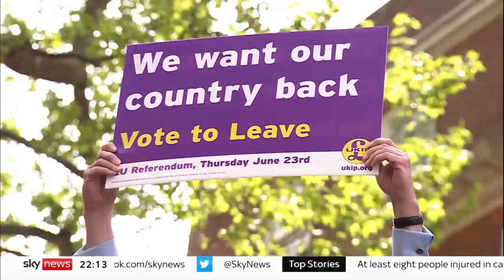Nigel Farage clashes with Coutts bank over account closure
Nigel Farage has accused Coutts bank of being "very dishonest" after they decided to close his bank account.

Coutts has refused to comment, but it is understood the bank makes decisions about whether to end a relationship on commercial viability, reputational reasons or legal or regulatory requirements.